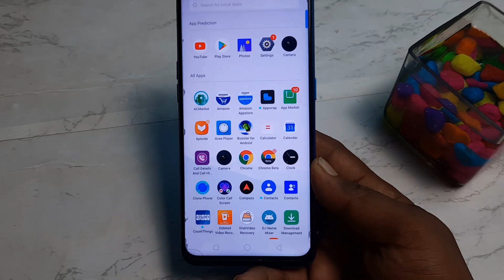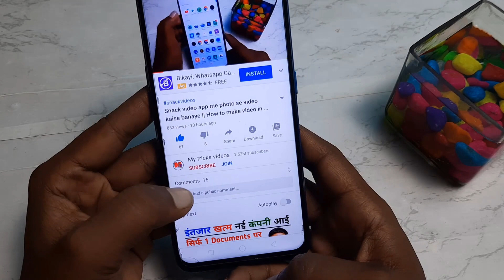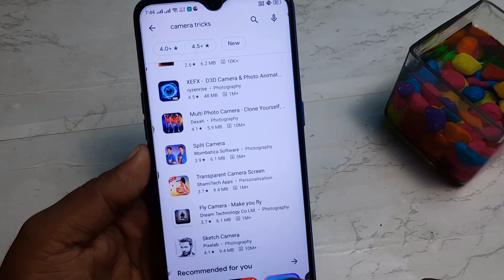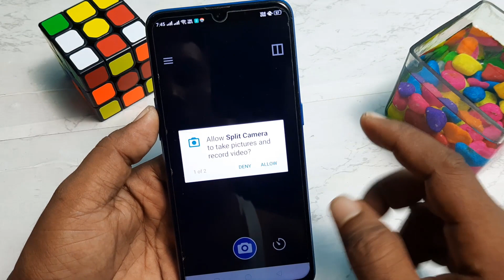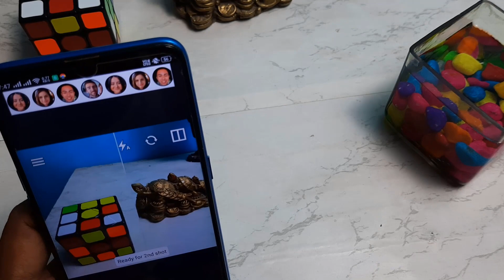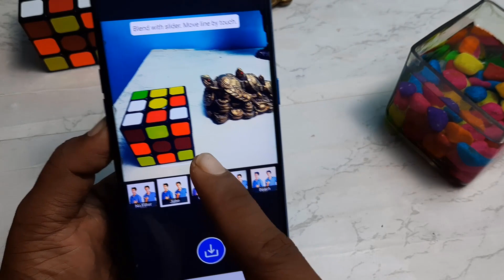फोन मे Camera चलाते हो तो एक Tricks आज जानलो || phone camera hidden tricks | काश पहले से पता होता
नमस्कार दोस्तों आप सभी का एक बार फिर से बहुत बहुत स्वागत है दोस्तों आज की वीडियो में फोन कैमरा कहा हम आपको एक ऐसा ही डर और खुफिया tricks बताने जा रहे हैं उसके बारे में आज तक कोई नहीं जो है आपको बताया होगा नहीं आप जानते होंगे तो फोन में कैमरा चलाते होती यह tricks आपके लिए काफी बेहतर होगा यह tricks आपको सीखना चाहिए तो कौन सा tricks है जानने के लिए पूरे विडियो को आखरी तक देखना पड़गा।

👉  *Please*
👉 *Shear*
करें
घंटी 🔔को ओन करना  बिलकुल न

iphone xr camera,
best smartphone camera,
iphone camera,
best camera phone ,
best iphone camera,
best phone camera 2020,
oppo camera phone,
mobile camera
best cell phone camera
best smartphone camera 2018